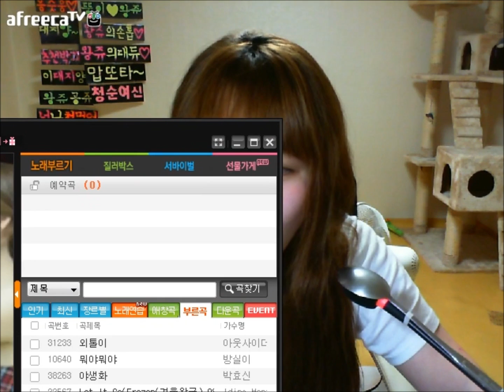왕쥬 - 인연 ♬ 부르기 (원곡:이선희)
140610 방송분